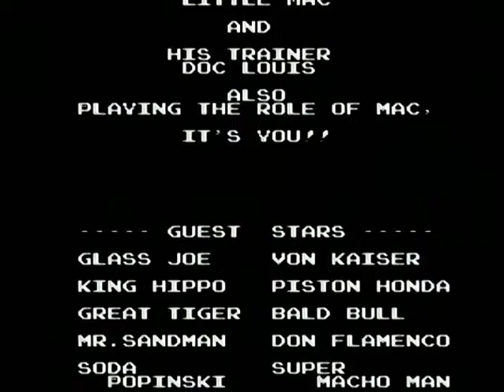Mike Tyson's Punch-Out - Minor/Major/World, but lose to Tyson